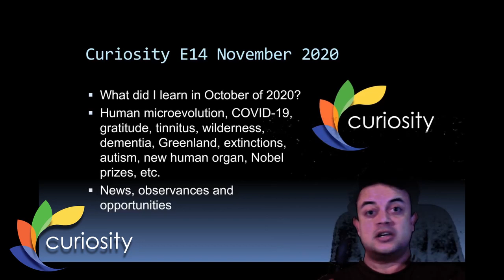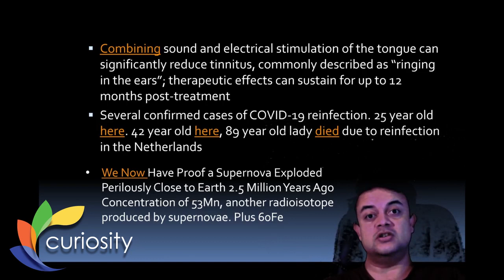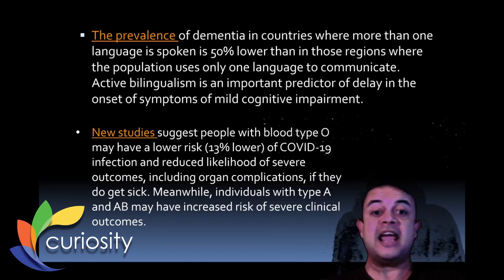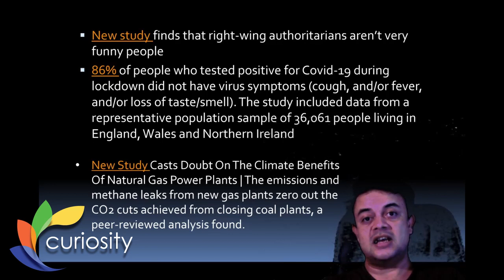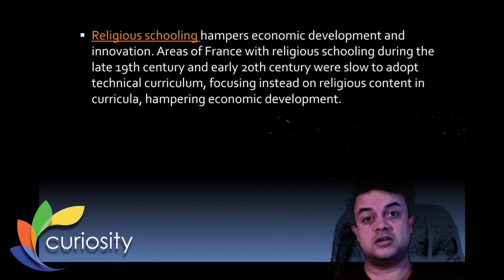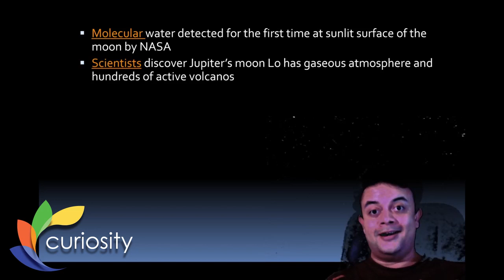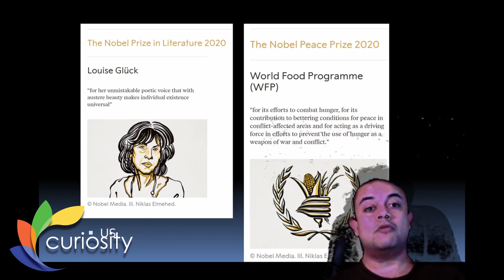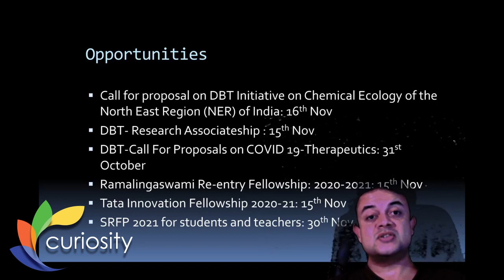Curiosity November 2020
Synopsis:

November episode of award-winning science-show Curiosity. Papers and news that moved science in the last month. Topics covered include human microevolution, COVID-19, gratitude, tinnitus, wilderness, dementia, Greenland, extinctions, autism, new human organ, James Randi, Nobel prizes, etc. Transcripts and show notes